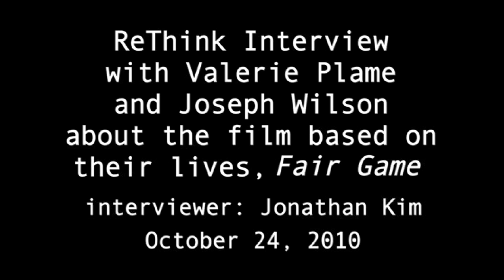ReThink Interview: Valerie Plame & Joe Wilson on FAIR GAME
My ReThink Interview with former undercover CIA agent Valerie Plame and former ambassador Joe Wilson. Plame was outed by the Bush administration after Wilson wrote an op-ed for the New York Times addressing George W. Bush's lie in the 2003 State of the Union address that Iraq had attempted to procure uranium from Niger. Plame and Wilson are the subjects of the film FAIR GAME, directed by Doug Liman and starring Naomi Watts and Sean Penn.

In this interview, Plame and Wilson talk about the first time Plame revealed to Wilson that she worked for the CIA; the actual, non-glamorous lives of real spies; what it means to "live your cover"; Wilson's advice for those seeking to hold their government officials accountable; intelligence on Iraq's WMD programs; and movies that had an impact on their lives.